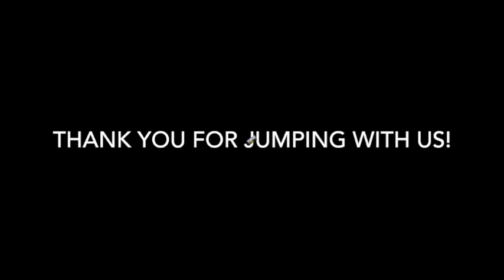Skydive Tennessee Sierra Perea